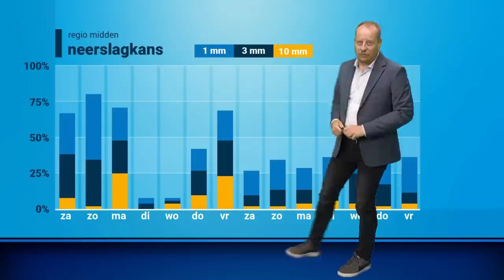30-daagse: eerst onweersbuien, later stabiel en warm zomerweer?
De ene na de andere onweers-storing trekt over Nederland. Blijft dat onstabiele en warme weertype aanhouden, of wordt het toch koeler? Alfred Snoek vertelt je er meer over in de nieuwste 30-daagse!